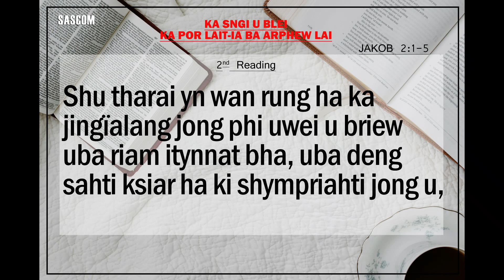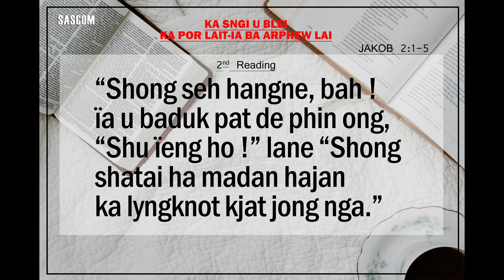KA JINGPULE BA-AR JAKOB 2:1-5 KA MASS HA KA SNGI U BLEI KA POR LAIT-IA BA ARPHEW LAI.